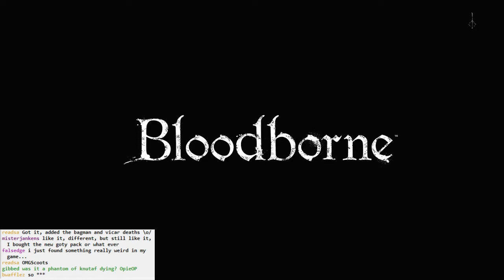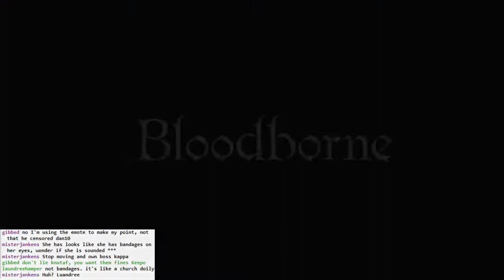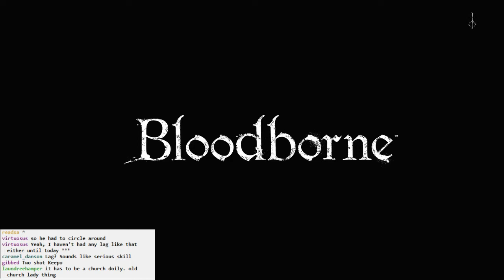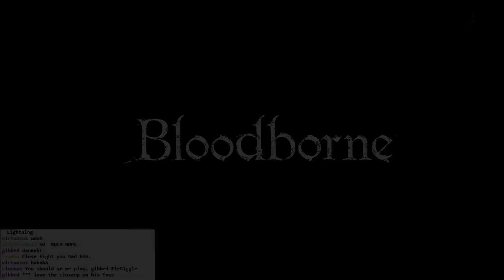Bloodborne BLIND #023 - PAOLO NO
Amelia got too hard so I went to die to PAOLO instead.